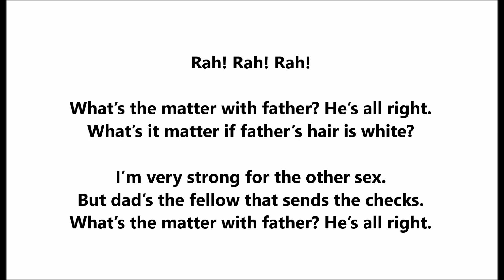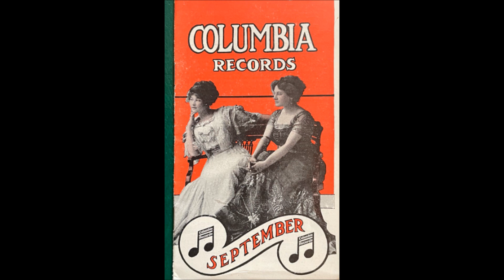"What's The Matter With Father?" Fred Duprez cylinder, 1910 Williams & Van Alstyne song COMIC LYRICS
"What's The Matter With Father?"

Fred Duprez

Indestructible Record 1400

1910

Williams & Van Alstyne song

A bunch of college freshmen were as
homesick as could be. They shed their tear
for mother dear until they couldn’t see.

‘Twas mother this, and sister that, and
mother, dear, some more 'til one of them
jumped up and threw his glass upon the floor.

What’s the matter with father? He’s all right.
What’s it matter if father’s hair is white?

I’m very strong for the other sex.
But dad’s the fellow that sends the checks.

When daddy came to visit son
Said son, “Now be a sport”
“We’ll take some girls to supper
And we’ll have a little quart
The evening passed along
And all the freshmen passed away
But Dad was little “bright eyes”
Till the early break of day

Oh, there was never a vacant chair
Between dear Dad and a maiden fair

Now father was a doctor
And a specialist you see
While mother slept his midnight calls
Made up his specialty
One night while sneaking up to bed
He hit the parrot’s cage
And as it rolled along the hall
The parrot yelled with rage

What’s the matter with father, he’s all in
What’s the matter with father, where’s he ‘bin’?
Oh, mother, mother come get your ‘doc’
Before he strangles the coo-coo clock